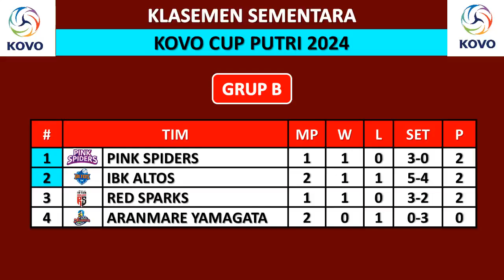HASIL KOVO CUP 2024 HARI INI - IBK ALTOS VS ARANMARE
Hasil Kovo Cup 2024 Hari Ini
Rabu, 02 Oktober 2024
Aranmare Yamagata vs IBK Altos

Jadwal Kovo Cup 2024 – Penyisihan Grup
Red Sparks vs Pink Spiders

AI Peppers vs GS Caltex
Hillstate vs Hi-Pass

Red Sparks vs Aranmare Yamagata
IBK Altos vs Pink Spiders

Kovo Cup 2024,
Hasil Kovo Cup 2024,
Hasil Pertandingan Liga Voli Korea Hari Ini,
Highlight Liga Voli Korea Hari Ini,
Klasemen Korean V League Womens Hari Ini,
Klasemen Liga Voli Korea Hari Ini,
MVP Liga Voli Korea Hari Ini,
Pertandingan Liga Voli Korea Hari Ini,
Top Skor Liga Voli Korea Hari Ini,